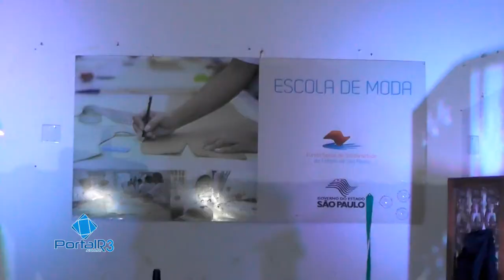Escola de Moda forma alunos em Pindamonhangaba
A prefeitura de Pindamonhangaba realizou na quarta-feira, dia 19 de agosto, a formatura da  projeto Escola de Moda.
A primeira turma do curso a se formar na cidade foi a do loteamento Vila São Paulo. Lá, as alunas tiveram aulas ministradas por uma estilista e também por uma costureira e aprenderam a fazer camisetas, bolsas, vestidos, dentre outras peças.